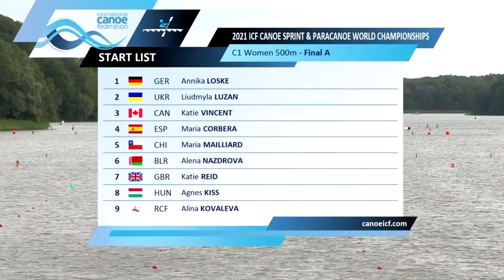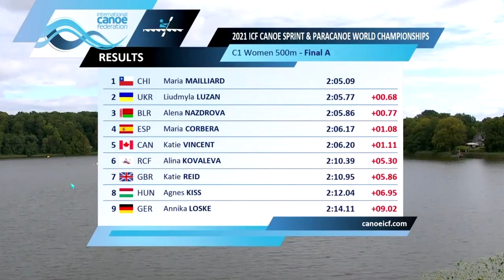C1 500m FINAL A | World Championships Copenhagen Denmark 2021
Thanks a lot!
C1 500m Final A
1. CHI  Maria Mailliard    2 :05.09
2. UKR Liudmyla Luzan   2 :05.77
3. BLR  Alena Nazdrova  2 :05.86